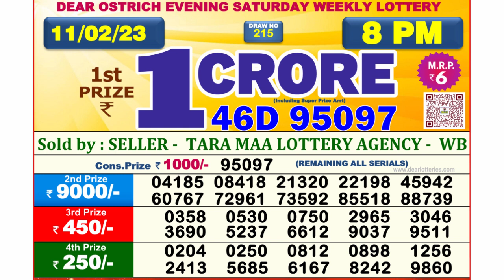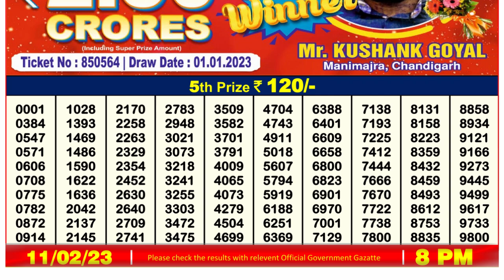Dear Lottery Sambad 8pm today 11.02.23 Nagaland State Lottery Result